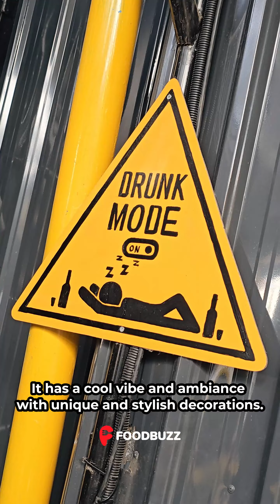Warning? The Name of the Restaurant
មួយកន្លែងនេះវិញថ្មីចេសម៉ង មើលពីក្រៅតិចស្មានតែឃ្លាំងធម្មតាទេ មើលពីក្នុងវិញញាក់សាច់តែម្ដងនៅ  𝐖𝐚𝐫𝐧𝐢𝐧𝐠 មានម្ហូបច្រើនមុខ រសជាតិវិញគួរសមល្មមញុំា 🍻

😮 This place, called 𝐖𝐚𝐫𝐧𝐢𝐧𝐠, appears ordinary from the outside, but inside, it has a unique concept and offers a wide variety of menu options. 🤩 🌟